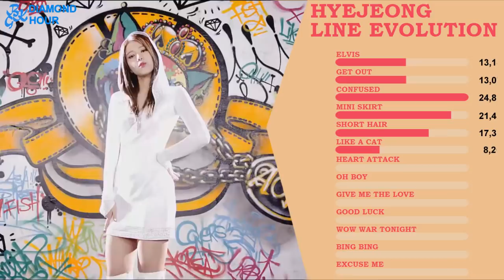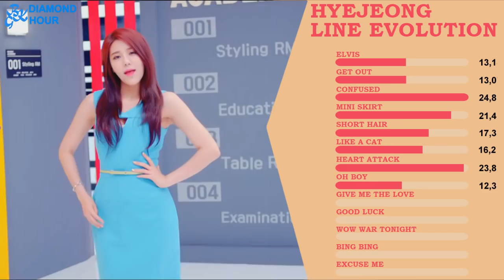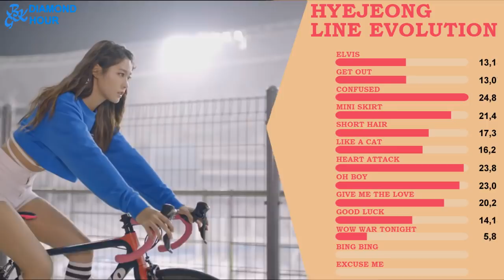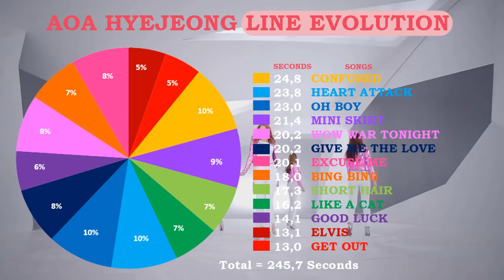AOA - Hyejeong (혜정) (Line Evolution) • JAN/2017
Request by: Unknown Form Requester, @nur-bo8yl, @4minutesleft544, @MrImannazri

(DON'T FORGET TO TURN ON THE CC/SUBTITLE)
Guys Vote here for The next line evolution
Intro : AOA - Give Me The Love
Outro : AOA - Get Out
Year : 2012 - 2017